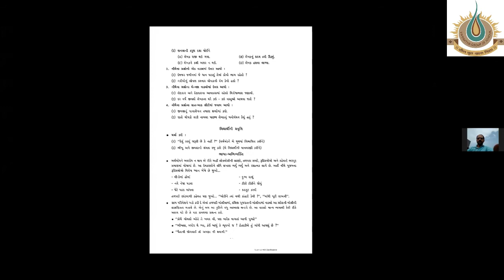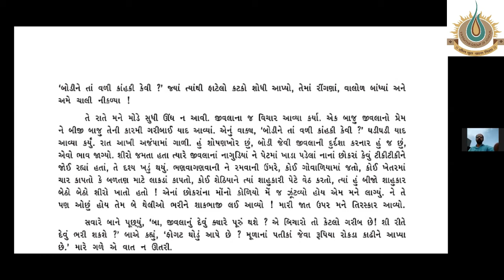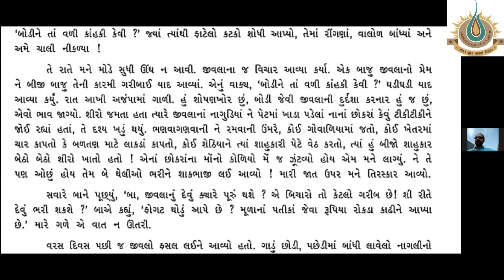STD-10.GUJARATI. CH-12, PART - 3 CHOPDA NI INDRAJAL